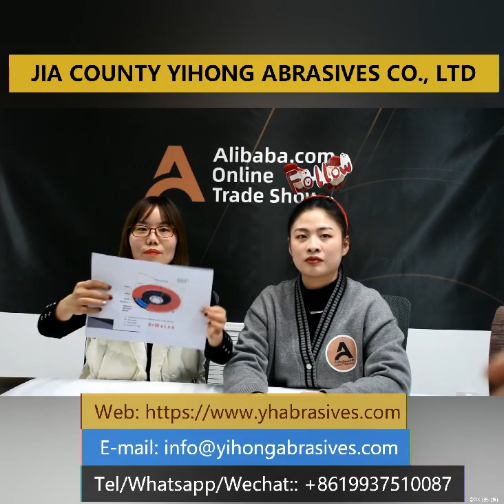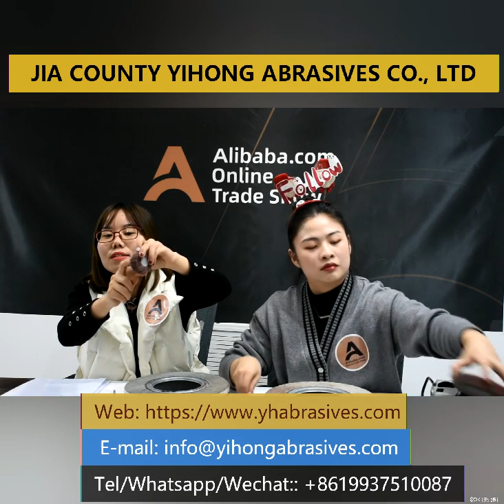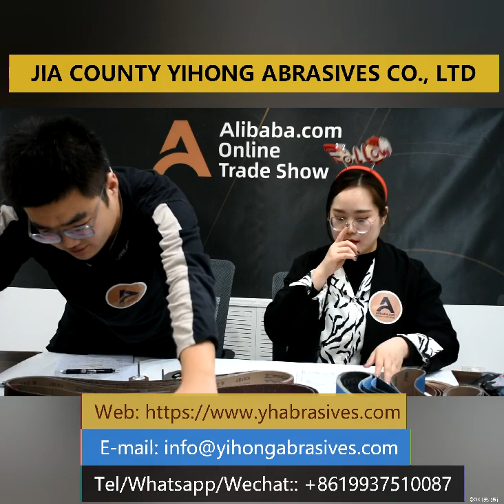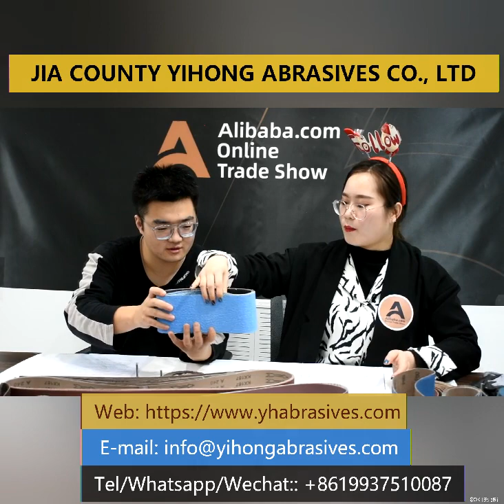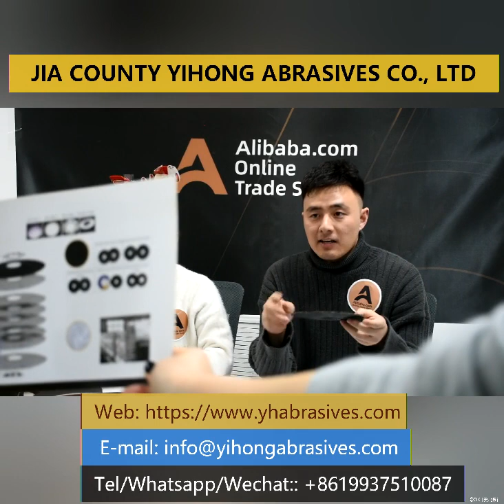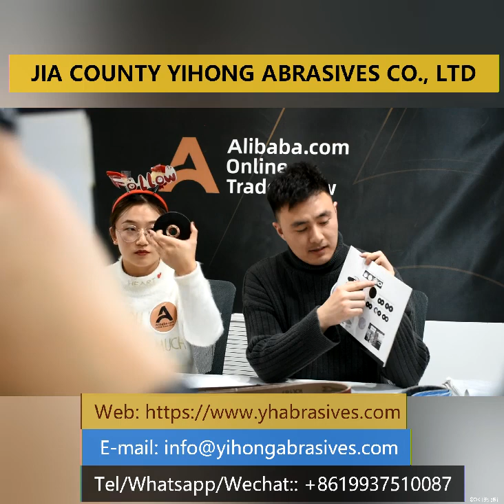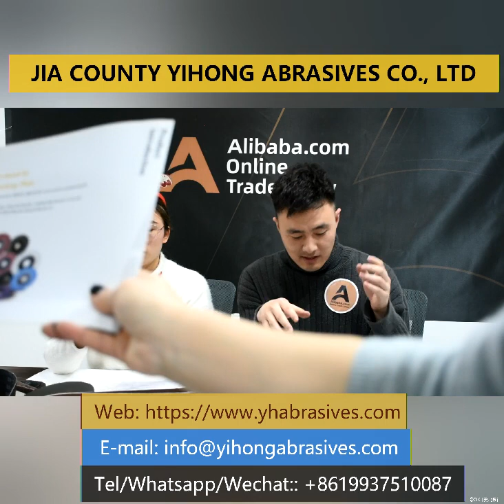Yihong abrasives Live Broadcast full version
The first product broadcast of Yihong abrasives from 22:00 to 24:00,23th Nov, Beijing time had a great success!
Our salesmen have detailed instruction our products in the live broadcast. Include Fiberglass backing plate, sand belt, flap discs, flap wheel, etc., from their structure, size, material to the application were covered. if you were in abrasive market, you will have a clear understanding of our abrasive products by the video.
Please look forward to our factory live broadcast from 22:00 to 24:00 on 30th,Nov,2020.  when we will test the products quality for you, include grinding test, blasting test and speed test. Looking forward to your watching.